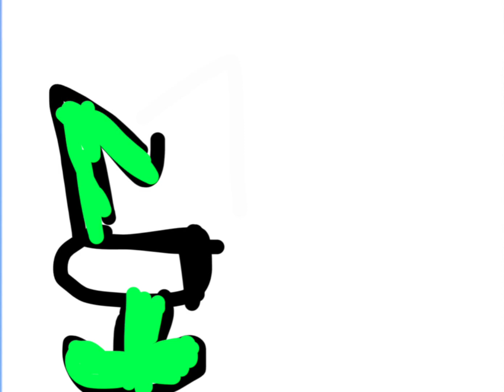Number Lore - 4 - TRAILER